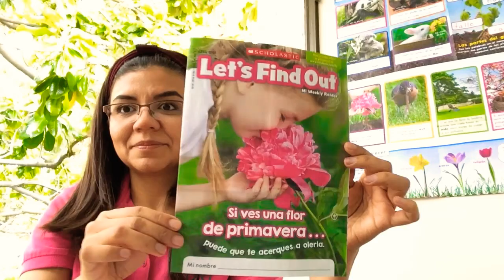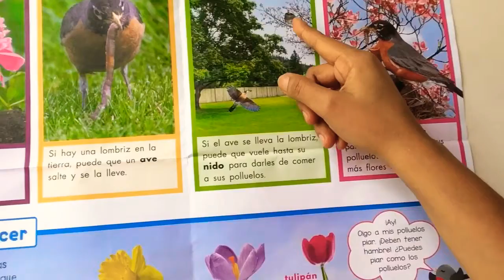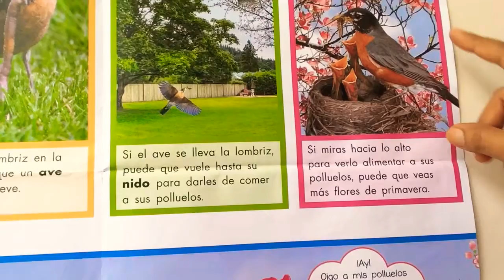Plantas que florecen! (Scholastic) con Maestra Marcy